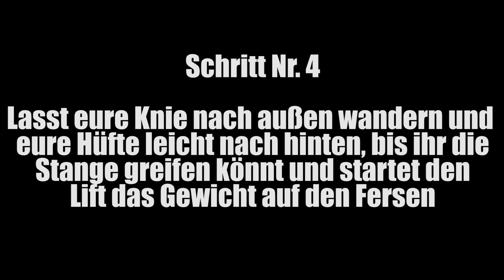Sumo Kreuzheben - Richtige Technik lernen in 4 Schritten !